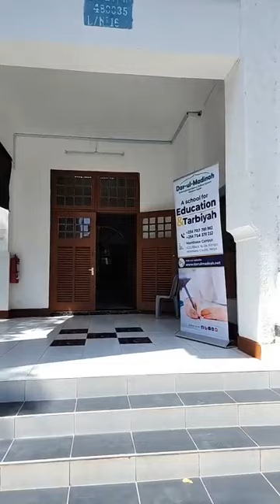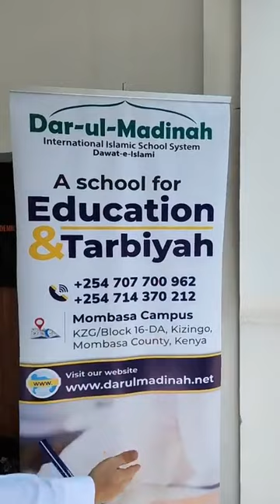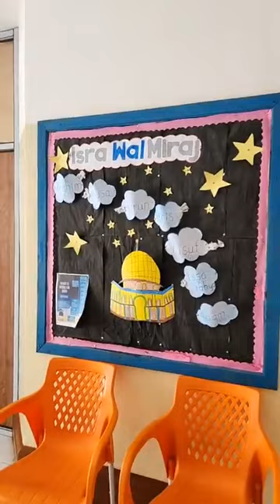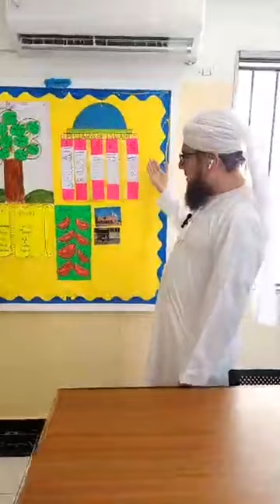Live from Darul Madina Mumbasa, kenya haji Abdul Habib attari dawateislami madani channel